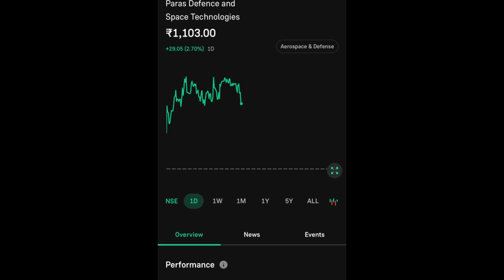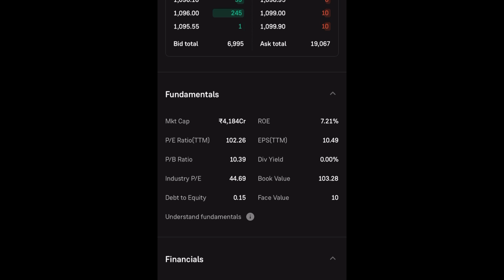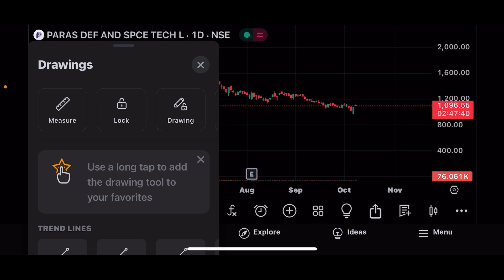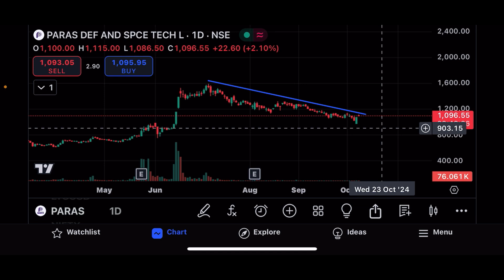PARAS DEFENCE AND SPACE TECHNOLOGIES LATEST NEWS | PARAS DEFENCE COMPLETE ANALYSIS | NEXT TARGET 🎯